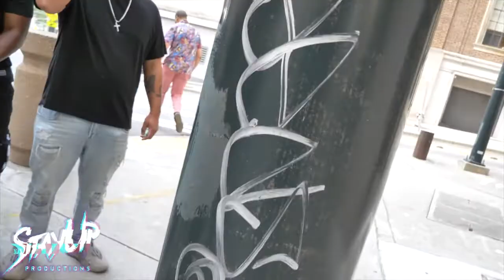STAYUP OR STAY BROKE VLOG: EPISODE 2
MOTA CITY & FLACKO HIT SIDEBAR ATL AND RAGE IN THE CITY